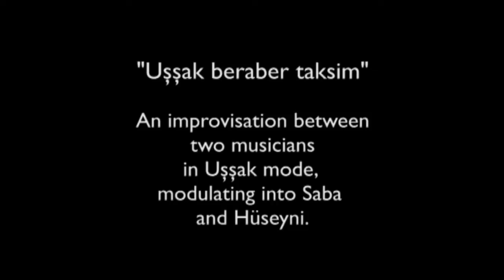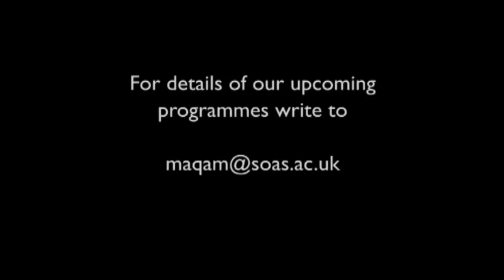Mohammed Antar and Michalis Kouloumis - Ushshak taksim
Mohammed Antar and Michalis Kouloumis perform a taksim in Uşşak mode, modulating to Saba and Hüseyni.
Maqam Conference @ SOAS - Saturday 14 December 2013